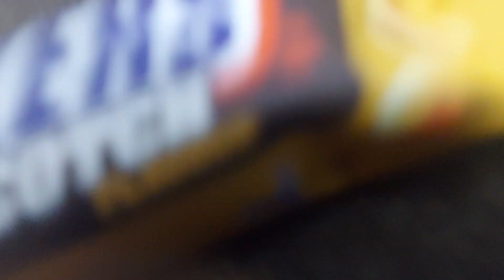Berry Flavour Snickers